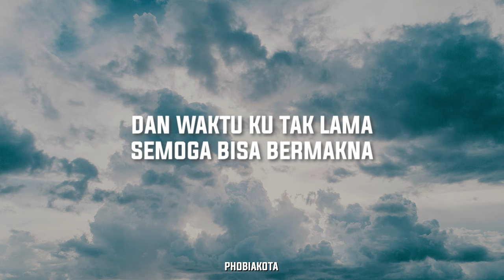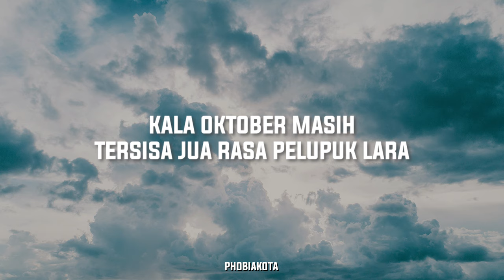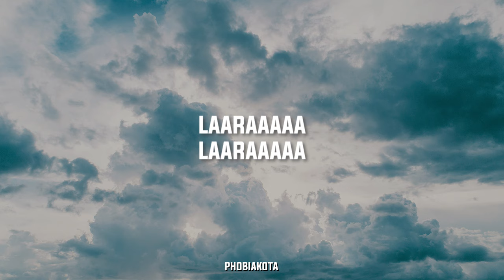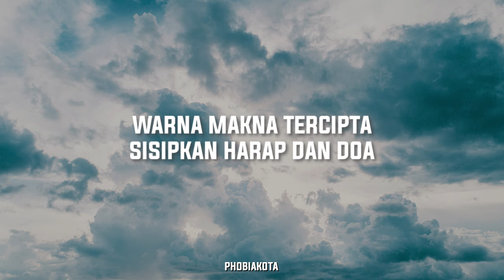rasa dan karsa + figura renata lirik